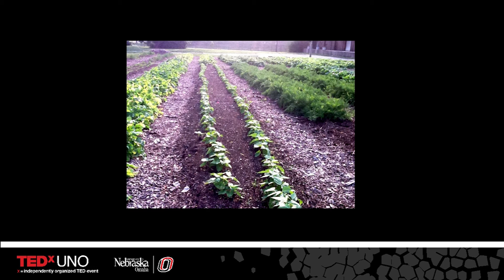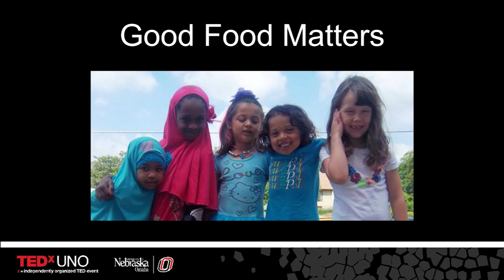Good Food Matters: The Intersection of Food, Family, and Community | Nancy Williams | TEDxUNO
If everyone knows that good food matters then why do we live in a world where contrary issues such as food desserts and food waste are such a problem. Using a local, systemic approach there is a way to bring good food to the places where it can make the most difference.

Nancy Williams is on the board of directors for No More Empty Pots, a grassroots nonprofit corporation that promotes local, sustainable business to improve self-sufficiency and regional food security through advocacy and action. She has a passion for innovation, education, and collaboration. She has a commitment to excellent service and getting results. Nancy earned a Bachelor of Science degree in Horticulture from Louisiana State University and pursued a Master of Science degree at Cornell University. She has diverse experiences from sales to agronomy and information technology to project management. Nancy loves to witness collaboration that achieves phenomenal outcomes.